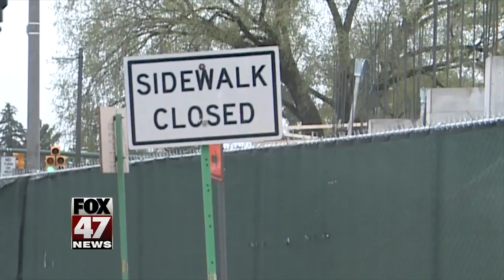Major changes for East Lansing's Park Place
Park Place Development was supposed to be a two-story building with a movie theater, condos, apartments, and 25-thousand square feet of retail space in downtown East Lansing.  After submitting the initial plan back in December, the developer, Royal Properties has submitted a new plan.